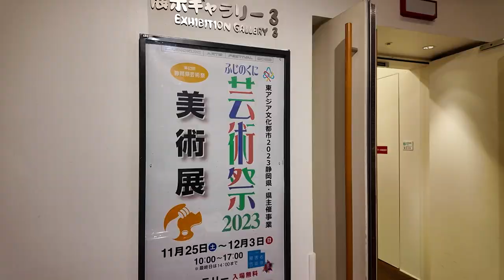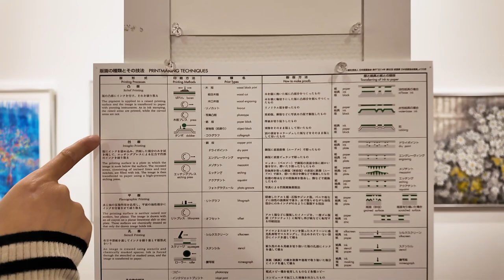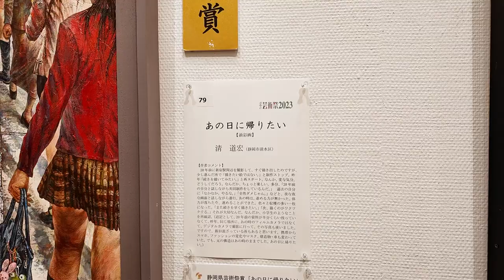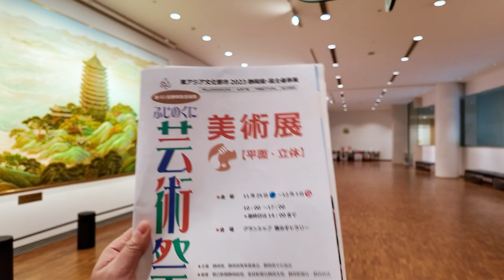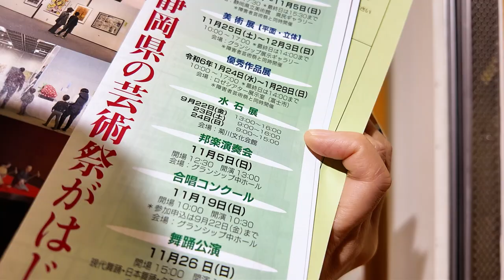【静岡県芸術祭】ふじのくに芸術祭2023に行ってきました。静岡県主催の展覧会です。今回はグランシップで開催の美術展に行ってきました。水彩画あり、油彩画、彫刻、立体など様々な作品に出会えました。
今回はグランシップで開催している
「ふじのくに芸術祭2023」に行ってきました。
美術展の見学となります。

東アジア文化都市である静岡にぜひ！！
様々な作品達に感無量！!
ぜひ足を運んでみてください。

見学は無料です。

※SNS発信可能の展覧会ですが、
今回の撮影には他のお客様のご迷惑にならない様に配慮して行っております🙇‍♂️
・お客様の少ない時間帯での撮影
・小声での会話（編集で音声を上げております）

🔸ふじのくに芸術祭2023　静岡県ホームページ

会場：グランシップ6階　展示ギャラリー1〜3
日時：2023年11月25日（土曜日）～12月3日（日曜日）10時00分～17時00分

🔸アートカゲヤマでは公募展の「搬入出」を行っております。

説明

🎨アートカゲヤマ紹介
創業40年 町の小さな美術用品店として、お客様　作家さん達の交流の場として頑張っております！！
静岡県藤枝市小石川町4-10-28
店舗営業　年中無休　営業時間10：00〜19:00
■毎週画廊の入れ替え実施（見学無料！！）

■2,000円以上の会計は全て20%off!!(特価商品除く)
■在庫がない商品でもお取り寄せ可能
■作品をお持ち頂ければその場で額のセット可能。マットもセット可能（15分ほどお待ち頂きます）

「アートに携わる全ての方を応援致します。」

店主「ようこ」
前店主「ゆうじ」ようこ父
会計ブログDMデジタル担当「みほ」ようこ妹
画材担当「かずのぶ」ようこ従兄弟
会計担当「あっこ」ようこ叔母
加工額縁担当「やぎさん」「みきさん」
レジ デジタル担当「ひさかどさん」
youtubeデジタル担当「ようへー」ようこ旦那